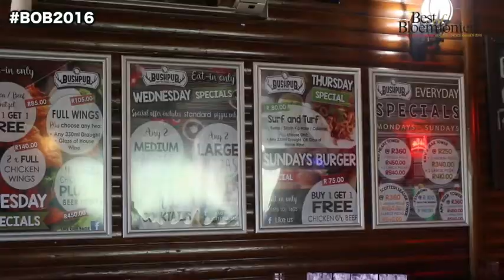For the best food and drinks in the hub, head to Bushpub Family Restaurant & Pub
Somewhere in the quiet community of Langenhoven Park, lies a gem so well hidden that only a few know about it. Carefully placed among the greens of Bains Game Lodge, you can find Bush Pub, a safe retreat for sports and food lovers alike.
Bush Pub came as runner-up in the Best of Bloemfontein award for the Best Place to Watch the Big Game and by big game, we mean the Cheetahs! This gem, which has big screens all over for the perfect view when you’re watching your favourite sports game, also has great specials on food and drinks.

Produced by Moeketsi Mogotsi & Pulane Choane